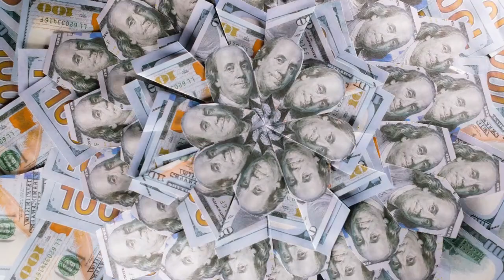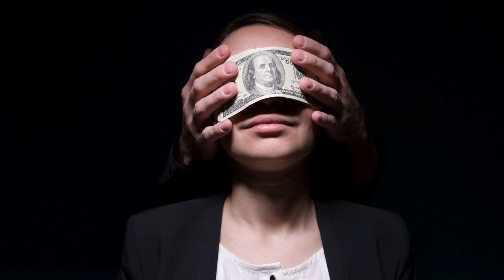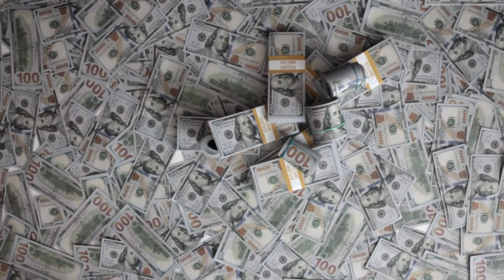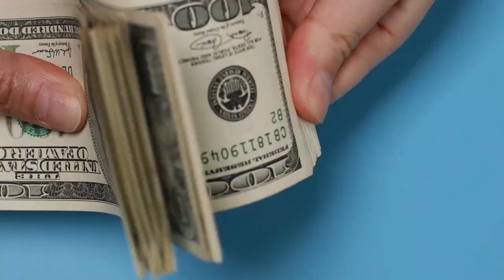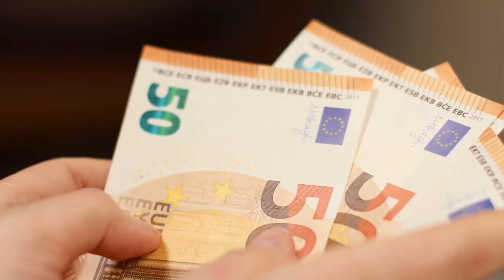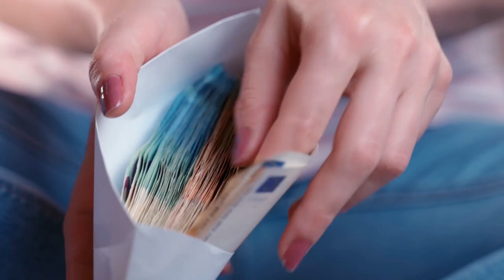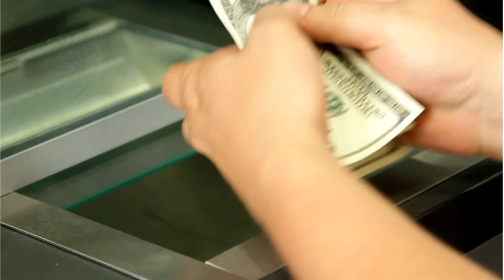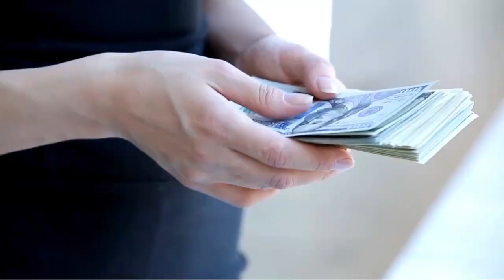💰👊 APRENDE A Usar El PODER Y LAS REGLAS DEL DINERO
DEBES APRENDER LAS REGLAS DEL DINERO Y SU PODER PARA PODER CONEVERTIRTE EN EL JEFE DE TU DINERO Y NO EN SU ESCLAVO. EN ESTE VIDEO TIENES UN SENCILLOS CONSEJOS PARA QUE APRENDAS A USAR EL PODER  Y CONOZCAS LAS REGLAS DEL DINERO. CONVIERTETE EN SU JEFE, NO EN SU ESCLAVO.

1)This video has no negative impact on the original works (It would actually be positive for them)
2)This video is also for teaching purposes.
3)It is not transformative in nature.
4)I only used bits and pieces of videos to get the point across where necessary.